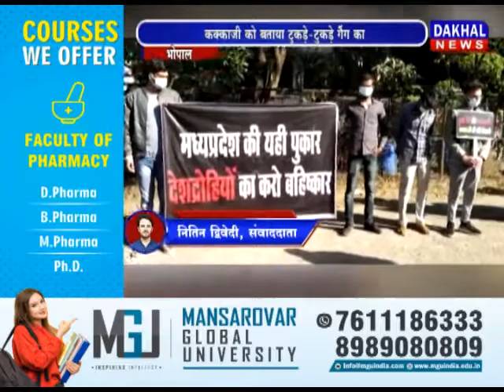भोपाल- किसान नेता कक्काजी के घर पर प्रदर्शन, कक्काजी को बताया टुकड़े-टुकड़े गैंग का DAKHAL NEWS//